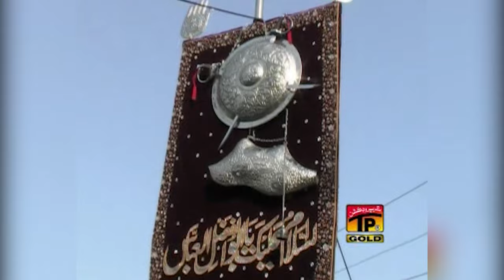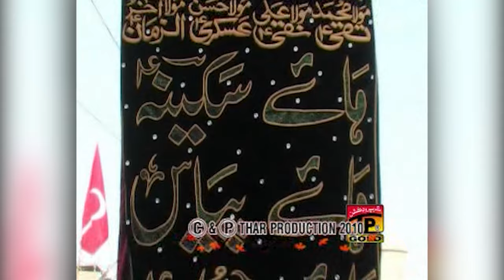Mola Ghazi Alma Waleya by Sher Miandad Khan | TP Qawwali